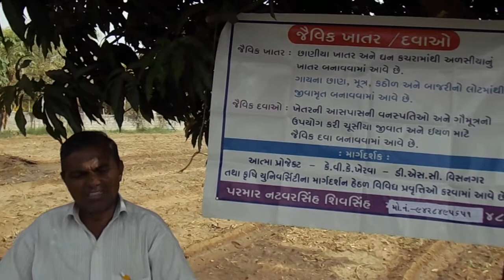Participatory Irrigation Management About Water User Association Secretory Experience Sharing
DSC established Water user association in Dharoi command area. Dharoi Dam nearest WUA secretory Natvarsinh Parmar PIM Successfully and issue Experience Sharing